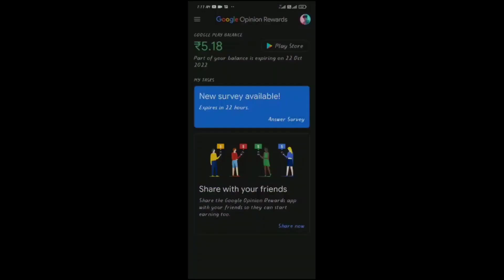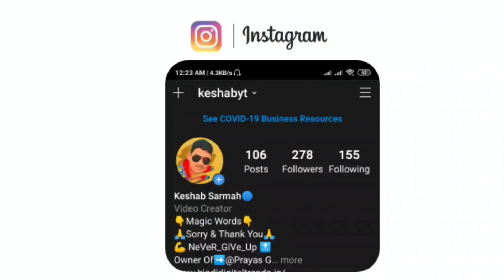Google opinion rewards how to get surveys faster | How To Get Surveys On Google Opinion Rewards Fast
🔴 Coverd Topics.

google opinion rewards fast survey trick
how to get unlimited surveys on google opinion rewards
how to get surveys faster in google opinion rewards
how to get daily surveys in google opinion rewards
Google opinion rewards trick